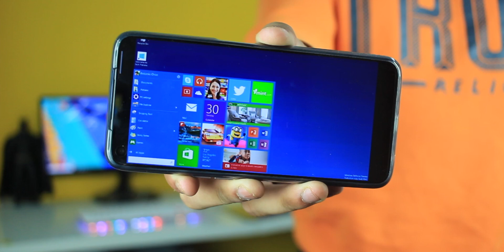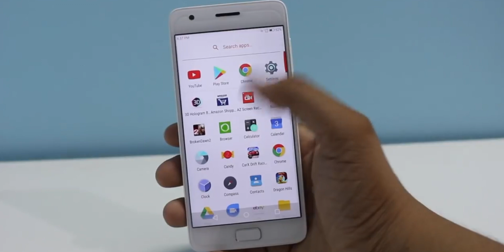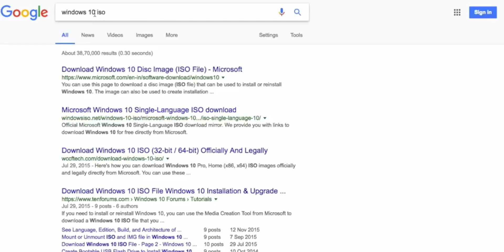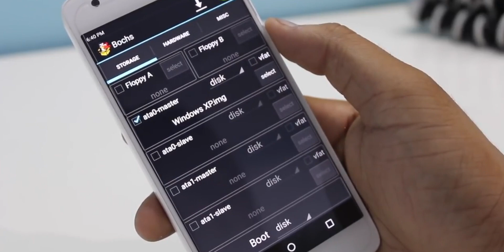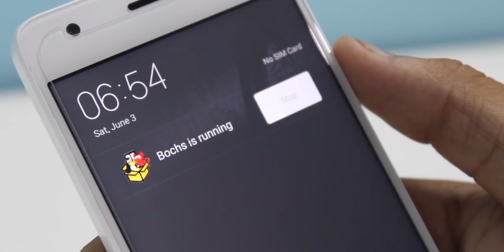How To Install Windows 10/8/7/XP on your Android Phone !